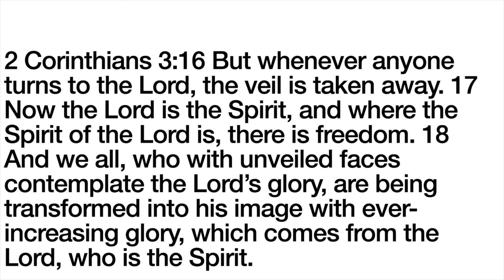Growing in Jesus Christ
June 23rd Morning Devotions - A look at how Jesus changes us from 2 Corinthians 3